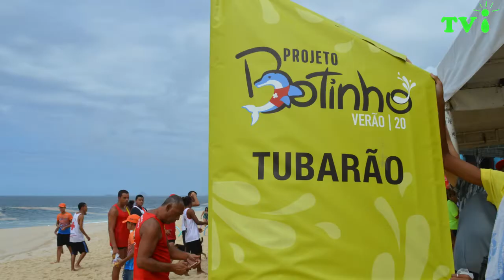TV ITAIPUAÇU WEB- PROJETO BOTINHO 2020; A COLÔNIA DE FÉRIAS MAIS ESPERADA DO ANO.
TV ITAIPUAÇU WEB- A tradicional colônia de férias de verão do Projeto Botinho 2020; deu início nesta segunda-feira (20/01),
 na orla da  praia de Itaipuaçu Maricá/RJ, próximo ao  Quiosque Sobre as Ondas. A colônia de férias do Corpo de Bombeiros do RJ; que existe desde o ano de 1963, vai acontecer esse ano, de 20 à 31/01/20; de 2° a 6° feira de 8 às 11 horas da manhã, exceto sábados e domingos. A colônia de férias do projeto Botinho,  é para crianças e adolescentes de 7 à 17 anos,  divididos em 3 turmas:
Golfinho: 7 à 10 anos.
MobyDick: 11 à 14 anos.
Tubarão: 15 à 17 anos.
O Projeto Botinho que sempre acontece nas férias escolares de fim de ano; está em todas as praias do Estado onde tem guardas vidas. O Ten. BM Carlos Nascimento do 4° Gmar Itaipu/RJ, disse que o objetivo do Projeto Botinho é interagir com as crianças e os pais, passando um pouco de segurança nas praias, através de atividades lúdicas e orientadas; onde eles  aprendem as prevenções de como chegar no mar, como  identificar um local perigoso, uma vala e agora também vão aprender e divulgar sobre as novas  bandeiras usadas (verde, amarela e vermelha), facilitando para que os banhistas saibam o dia de maior perigo, o médio e o menor perigo ( nova etapa utilizada pelo grupamento marítimo e pelo CBMERJ) e também aprendem a  importância de se ter orientação dos guardas vidas ao irem a praia. O projeto Botinho ministrado pelos guardas vidas, em parceria com o SESC RJ e apoio da Fabom (Fundação de Apoio ao CBMERJ) esse ano, segundo o Ten.CB Nascimento;  foram 170 inscritos aqui em Itaipuaçu; sendo 68 no golfinho, 68 no moby Dick e 34 no tubarão. Como todos os  anos; a procura foi grande e as vagas encerraram rapidamente.
Texto: Vera Lúcia.
Edição e imagem: Beto Vídeo.